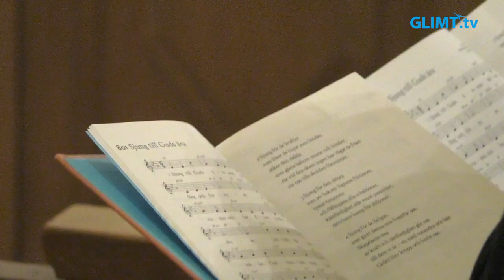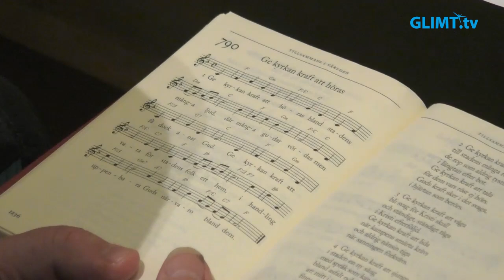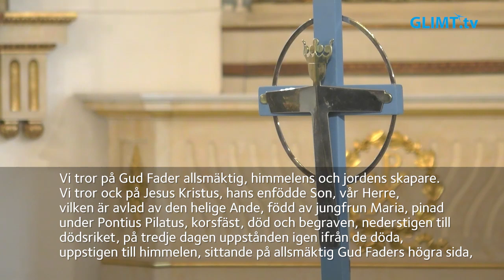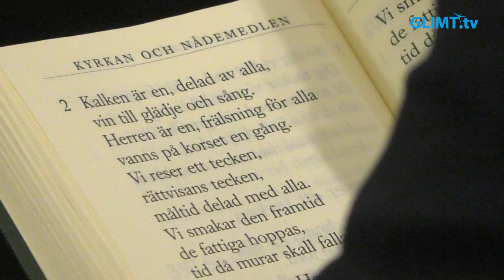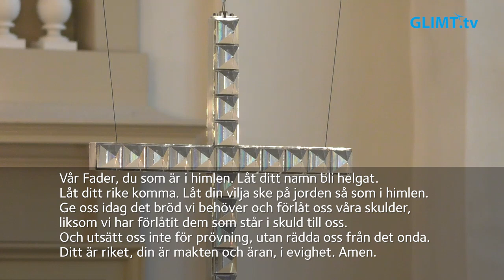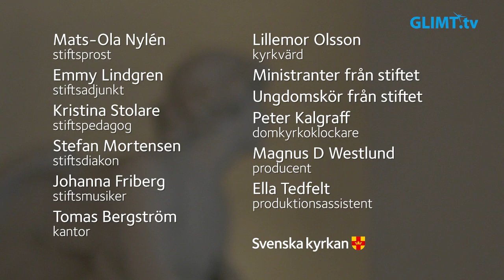Högmässa på Tjugoförsta söndagen efter trefaldighet, söndagen 20 oktober, från domkyrkan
Högmässa på Tjugoförsta söndagen efter trefaldighet, söndagen 20 oktober, från domkyrkan i Karlstad. Dagens tema är: ”Samhällsansvar”. Medverkande: Mats-Ola Nylén, stiftsprost, Emmy Lindgren, stiftsadjunkt, Stefan Mortensen, stiftsdiakon, Kristina Stolare, stiftspedagog, Johanna Friberg, stiftsmusiker, Tomas Bergström, kantor, Alexander Iman, Patrick Lepasalu, Leo Blomberg och Ungdomskör från stiftet samt domkyrkans kyrkvärdar och kyrkvaktmästare.